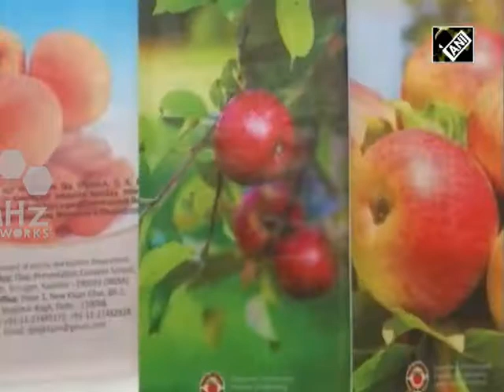India News - 'Horti Vision-2019' held in India's Jammu and Kashmir province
A horticulture fair was recently organized in India's northern Jammu and Kashmir province to create awareness among the farmers about the latest techniques in the field of horticulture. The event was aimed at providing a platform to the farmers, experts and entrepreneurs to interact with each other.